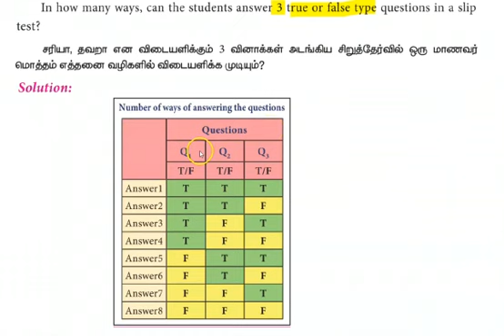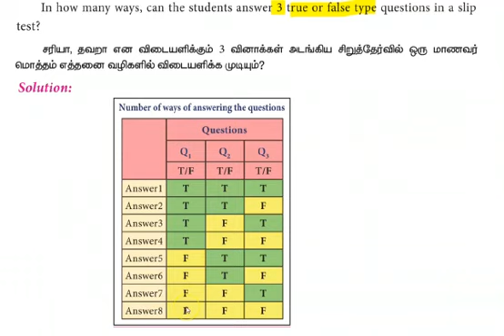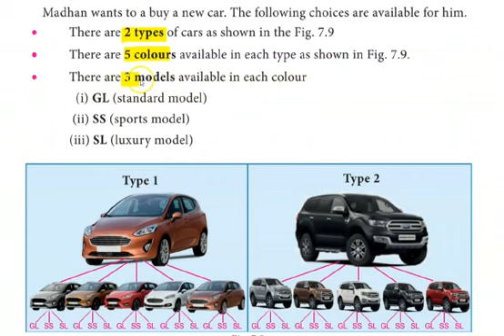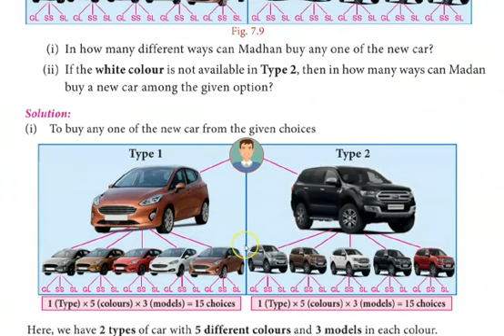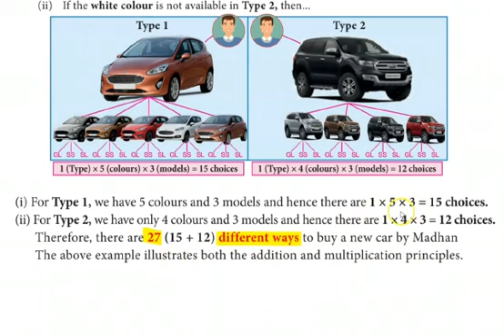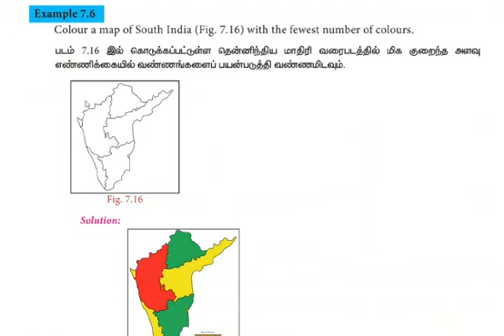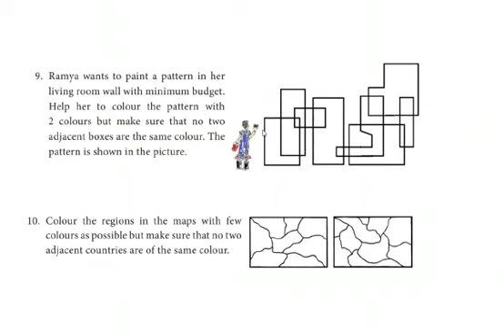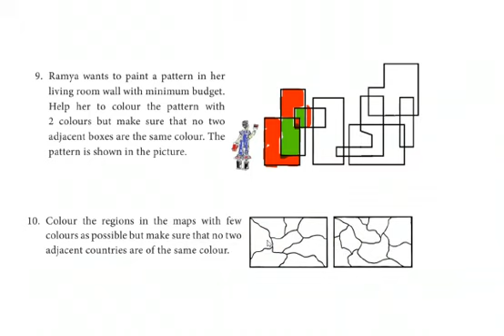8 Maths 7.2